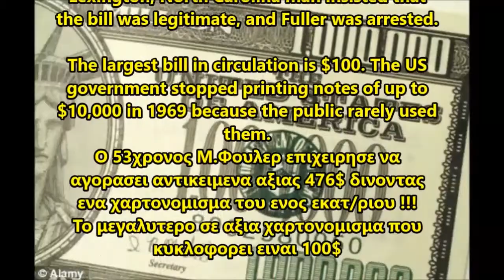Worst Robbers Ever caught on camera / Αποτυχημενοι Εγκληματιες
Failed but really funny attempts to commit a crime,caught on camera
Aποτυχημενες αλλα πραγματικα αστειες αποπειρες μικροεγκληματων